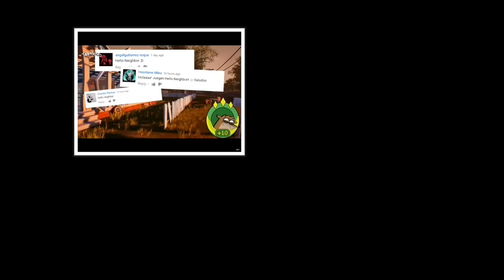Up To Faster Quadparison 5 For Shelly Down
Is For Shelly Down!